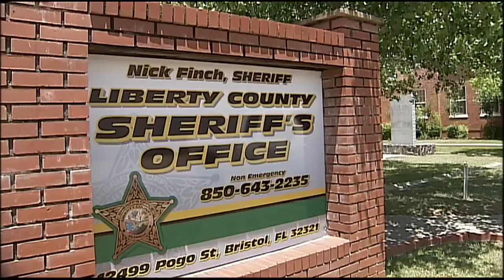Florida Governor Has Sheriff Arrested For Allowing Concealed Carry